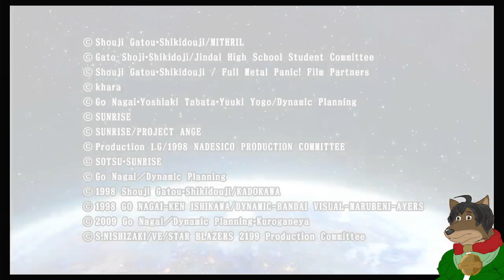Talk about your Fangirl Moment, and also -SHRIEKS- - Super Robot Wars V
Full Metal Panic? Yes. Fan Service, oh heck nah.